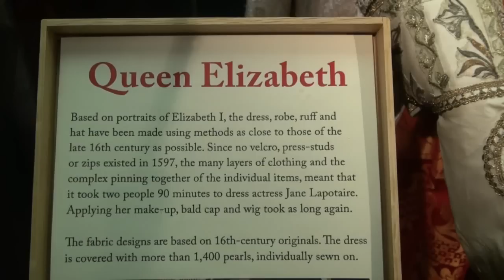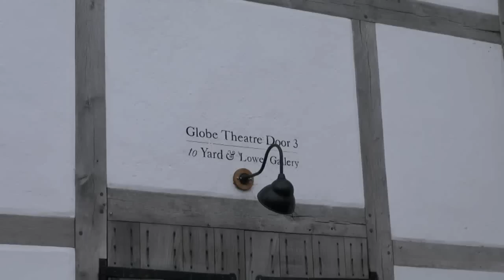The Globe Theatre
A tour of the The Globe Theatre London in February 2015.
Shakespeare’s Globe is located at 21 New Globe Walk, Bankside London SE1 9DT. Situated next to the River Thames and near the Millenium Bridge.
The Globe Theatre was built between 1597 and 1599 in Southwark on the south bank of London’s River Thames, funded by Richard Burbage and built by carpenter Peter Smith and his workers .
The timber for The Globe Theatre was actually reused wood from “The Theatre” – an earlier theatre owned by Richard Burbage’s father. The Globe was built as a large, round, open air theatre. There was a roof around the circumference which covered the seating area, leaving the theatre looking like a doughnut from above. The architectural style of The Globe was similar to the Coliseum in Rome, but on a smaller scale – other Elizabethan theatres also followed this style of architecture which were called amphitheatres. The Globe  had three stories of seating and was able to hold up to 3,000 spectators in its’ 100 foot diameter. At the base of the stage was an area called “the pit” which held “the groundlings” – people who paid just a penny to stand and watch a performance. At the peak of summertime the groundlings were also referred to as ‘ stinkards’… for reasons that may well be obvious! William Shakespeare was a shareholder who owned 12.5% of The Globe Theatre. As a young writer Shakespeare bought shares in the theatre and benefited financially as his popularity grew.